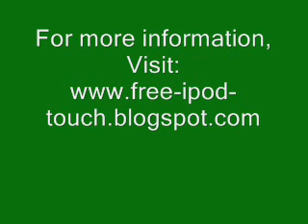Free Ipod Touch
Information and Step by Step Tutorial to getting a Free Ipod Touch at:

This video is about:

free ipod touch new ipods ipod touch ipod free apple ipod touch